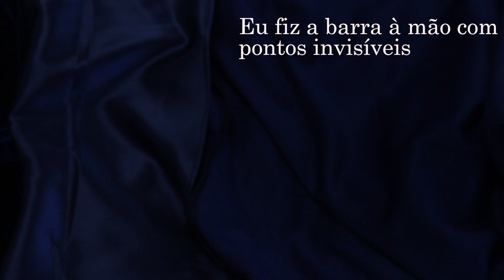Modelagem e costura do vestido de veludo molhado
Esse vídeo mostra a modelagem e a costura do vestido de veludo molhado.